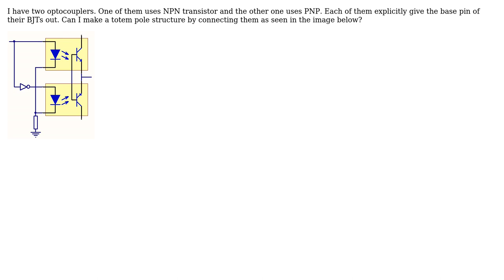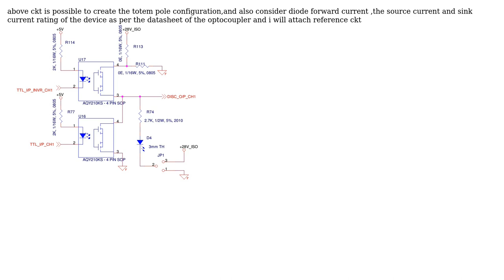Electronics: Can I create a totem-pole structure by using two optocouplers? (2 Solutions!!)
Electronics: Can I create a totem-pole structure by using two optocouplers?

With thanks & praise to God, and with thanks to the many people who have made this project possible! | Content (except music & images) licensed under CC BY-SA | Music | Images & others | With thanks to user Praveen.v user hkBattousai user Dave Tweed and the Stack Exchange Network Trademarks are property of their respective owners. You are responsible for your own actions.